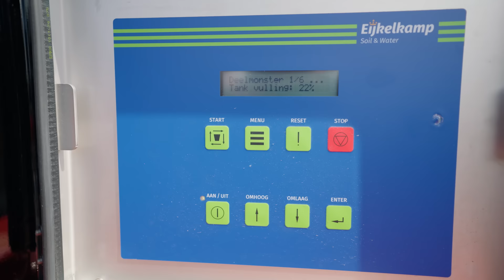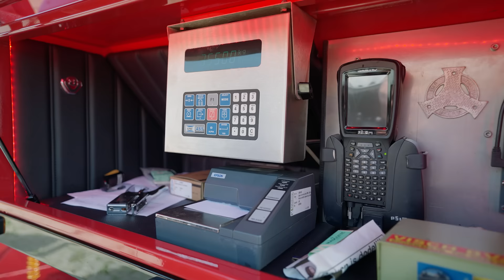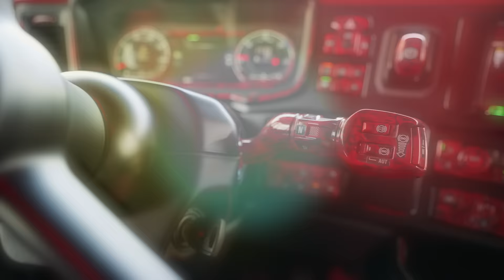Stront, stront en nog eens stront met de Mooiste Truck van Nederland! 🏆💩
Een primeur in 'Knippie Knippie Kuipers on tour'. Ik mag namelijk plaatsnemen in de Mooiste Truck van Nederland 2023! De Scania R650 van Arno Visch uit het Gelderse Doornspijk. Arno vervoert met zijn tankwagen voornamelijk stront, stront en nog eens stront. Er gaat een wereld (en gierput) voor me open en eenmaal achter het stuur is het op en top genieten geblazen!

In de serie ‘Knippie Knippie Kuipers on tour’ neem ik jullie mee in allerlei dikke wagens en verschillende takken van transport. In de video's laat ik je graag meegenieten terwijl ik aan het werk ben als vrachtwagenchauffeur. Ik kom op de leukste plekken, en vaak is er dan ook nog wel iets extra’s te beleven. Jump in, we gáán nog ff een keer! 🤙🏻